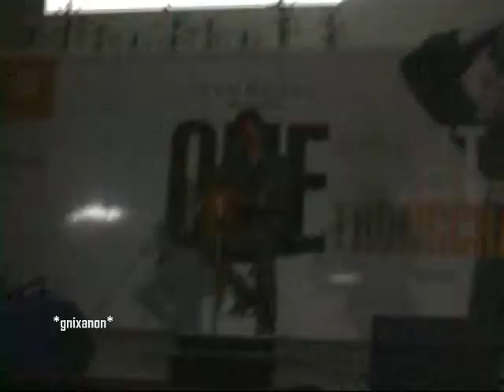1เปิดตัว 3 เพลง songs - ต้อล Tol ( One Night with OneThongChai Press )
19/04/11 งานแถลงข่าวคอนเสิร์ต Krungsri presents One Night with OneThongChai @ Paragon Cineplex